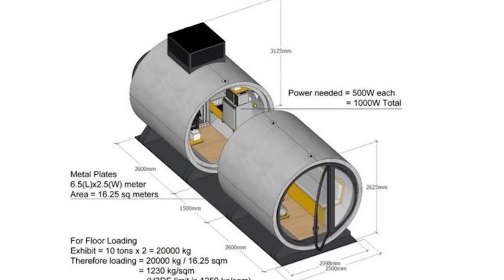สถาปนิกผุดไอเดียเจ๋ง เปลี่ยน!!!!!ท่อคอนกรีต!!!!!ให้กลายเป็น!!!!!บ้านพักอาศัยแห่งอนาคต!!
สถาปนิกผุดไอเดียเจ๋ง เปลี่ยน ‘ท่อคอนกรีต’ ให้กลายเป็น ‘บ้านพักอาศัยแห่งอนาคต’ แก้ปัญหาประชากรแออัดในเมือง
ใครจะไปคิดกันว่า ท่อคอนกรีต ที่ใช้ในการก่อสร้างขนาดใหญ่ ก็สามารถนำมาสร้างเป็นบ้านเพื่อการอยู่อาศัยได้ แต่มันก็เกิดขึ้นแล้ว ด้วยผลงานการออกแบบจากสถาปนิกนามว่า James Law ที่มองเห็นปัญหาด้านที่อยู่อาศัยในปัจจุบันและต้องการที่จะแก้ปัญหาความแออัดในชุมชนในฮ่องกง
จากสภาพปัญหาการขาดแคลนที่อยู่อาศัยของประเทศฮ่องกง เนื่องด้วยความหนาแน่นของประชากร จึงเป็นที่มาของไอเดียในการสร้างบ้านที่มีพื้นที่เพียงพอต่อการอยู่อาศัย เป็นโปรเจ็คที่มีชื่อว่า The OPod Tube House เป็นบ้านที่ใช้ท่อคอนกรีตมีรูปทรงที่พอเหมาะกับสรีระของผู้อยู่อาศัย สร้างด้วยวัสดุที่แข็งแรง และเคลื่อนย้ายได้สะดวก   บ้านจากท่อคอนกรีตจึงถูกออกแบบให้เป็นตัวเลือกสำหรับผู้ที่มีรายได้น้อยแต่ต้องการมีที่พักอาศัยเป็นของตัวเอง   แบบแปลนของบ้าน ขนาด 9 ตารางเมตร ที่ตั้งบนฐานเหล็ก ประกอบขึ้นจากท่อคอนกรีต 2 ท่อ  ภายในถูกออกแบบอย่าาสวยงามและติดตั้งสิ่งอำนวยความสะดวกไว้อย่างเพียงพอ   บ้านน้อยหลังนี้ มาพร้อมกับเฟอร์นิเจอร์ที่จำเป็นแบบบ้านทั่ว ๆ ไป ไม่ว่าจะเป็นโซฟาที่สามารถปรับให้เป็นเตียงนอนได้ พร้อมกับตู้เย็นขนาดเล็ก   ภายในท่อที่สอง ทางด้านหลังจะเป็นส่วนของห้องน้ำพร้อมฝักบัวอาบน้ำ และพื้นที่เก็บสัมภาระอย่างเพียงพอ ท่อด้านหน้าเป็นพื้นที่สำหรับพักผ่อน   นอกจากรูปทรงที่มีเอกลักษณ์ที่สวยงามและโดดเด่น ผู้ออกแบบยังมีแนวคิดที่จะใช้ประโยชน์จากน้ำหนักและขนาดที่เคลื่อนย้ายได้อย่างสะดวก โดยการจัดวางบ้านเหล่านี้ให้กลายเป็น ชุมชนบ้านท่อคอนกรีต ที่ประชาชนในเมืองสามารถใช้ชีวิตอยู่อาศัยได้จริง   ผู้ออกแบบยังเชื่อว่าบ้านท่อคอนกรีตเหล่านี้ เหมาะกับสภาพแวดล้อมของเมืองใหญ่ที่มีพื้นที่จำกัด ด้วยเส้นผ่าศูนย์กลางของตัวบ้านที่มีความยาวประมาณ 70 เซนติเมตร ทำให้ตัวบ้านสามารถติดตั้งในพื้นที่อันจำกัดภายในเมืองใหญ่ๆ ได้เป็นอย่างดี โดยเฉพาะพื้นที่ในลักษณะแนวตั้ง  ตัวบ้านยังสามารถออกแบบการจัดวางให้เหมาะสมกับพื้นที่ได้เป็นอย่างดี เช่น รูปแบบการจัดวางแบบซ้อนกันเป็นชั้นที่เหมาะกับพื้นที่ไม่สูงมากแต่มีความยาว อย่างพื้นที่ใต้สะพาน หรือตามซอกซอยเล็กๆ น้อยๆ   การจัดวางบ้านท่อคอนกรีตให้เป็นชั้นซ้อนกัน ช่วยให้สามารถใช้ประโยชน์จากพื้นที่จำกัดให้เป็นที่อยู่อาศัยได้อย่างเพียงพอตามความต้องการ  นอกจากนั้น ในการสร้างอาคารทั่วไป มักจะสร้างให้เหลือพื้นที่ช่องหว่างระหว่างแต่ละหลัง ซึ่งยากต่อการใช้ประโยชน์จากพื้นที่ว่างนั้นในการสร้างอาคารหลังใหม่ บ้านท่อคอนกรีตที่สามารถติดตั้งและเคลื่อนย้ายได้ง่าย จึงนับว่าเป็นอะไรที่แก้ปัญหานี้ได้อย่างตอบโจทย์ทีเดียว   บ้านท่อคอนกรีตแต่ละหลังมีน้ำหนักประมาณ 22 ตัน และไม่จำเป็นต้องใช้สลักในการยึดติดท่อแต่ละชิ้น สะดวกสบายในการติดตั้ง และยังมั่นใจได้ว่าบ้านเหล่านี้จะให้ความมั่นคงปลอดภัย   ตัวบ้านที่ถูกตกแต่งอย่างสวยงามนี้มีราคาเพียง 15,000 เหรียญ หรือประมาณ 479,000 บาท ซึ่งถือว่าถูกกว่าค่าเช่าบ้านในประเทศฮ่องกงในระยะเวลา 1 ปี เสียอีก   การออกแบบคำนึงถึงผู้อยู่อาศัยทุกเพศทุกวัย สามารถอยู่อาศัยและใช้งานได้ทั้งคนหนุ่มสาวที่ต้องการพื้นที่ใช้สอย หรือแม้แต่ผู้สูงอายุที่ต้องการความสะดวกและปลอดภัย  แม้ว่าบางคนอาจจะรู้สึกว่าไอเดียบ้านลักษณะนี้ดูไม่เหมาะกับการอยู่อาศัยเอาเสียเลย แต่ด้วยต้นทุนค่าที่อยู่อาศัยและความแออัดในปัจจุบัน ก็เพียงพอให้บ้านหลังนี้เป็นอีกหนึ่งตัวเลือกที่น่าสนใจ